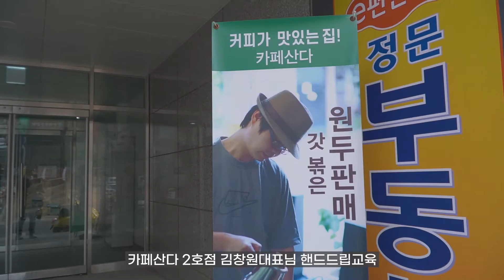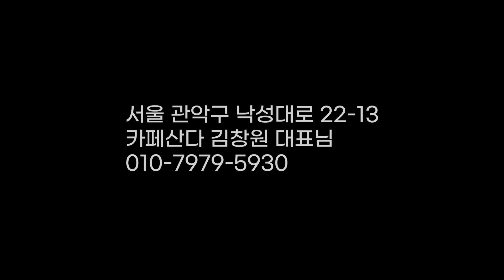카페산다 김창원 대표님 칼리타 핸드드립내리기 강좌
서울 낙성대 카페산다 김창원 대표님이 운영하시는 매장에이어 카페산다 2호점에 핸드드립 교육 현장을 다녀왔습니다.
20여평 되는 넒은 공간 분리가 되어 매장에서 영업도 하고 교육도 이뤄지면 좋은 공간인듯 합니다.
-서울 관악구 낙성대로 22-13
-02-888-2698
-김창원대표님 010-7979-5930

- a6400 ,18-105mm
-프리미어프로

-제품판매-
어바닉그라인더
네이버스마트스토어